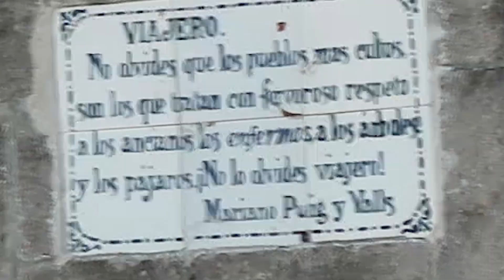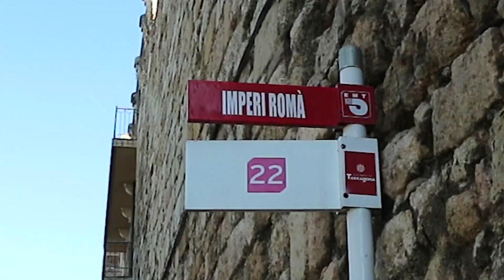En Tarragona hay cosas, yo no las vi, este vídeo hay que verlo bajo tu responsabilidad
vienen muchos videos
BUSCANDO UN LUGAR DONDE VIVIR! Vemos como seria tarragona

DAVID ROIG VLOGS

SIGUE NUESTRA AVENTURA

dia a dia os cuento mi experiencia viajando de la manera mas barata possible, conociendo a gente alojándonos en casas de gente local, evitando grandes masas de turistas y analizando como es el abuso al turismo ADEMAS DE TIPS PARA NO CAER EN TIMOS!

Mi historia:
Sali de BARCELONA hacia Australia en enero de 2015 y desde entonces llevo moviéndome por el mundo de manera nomada, encontrando mi camino día a día.

Espero que os guste mi historia.

PAISES EN LOS ULTIMOS 3 AÑOS

AUSTRALIA, THAILANDIA, MALASYA, FILIPINAS, ITALIA, ESPAÑA,ISLANDIA, U.S.A, MEXICO, GUATEMALA, BELICE, COLOMBIA, CHINA, SRI LANKA, INDIA, CALIFORNIA, FLORIDA, ESPAÑA